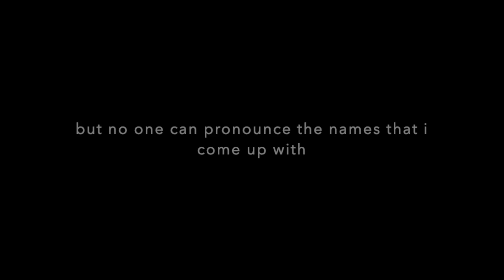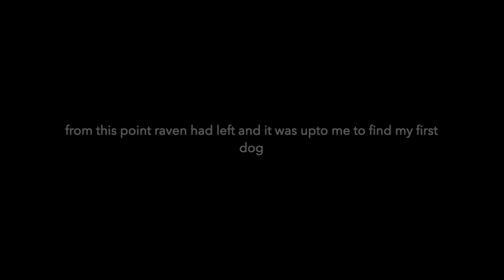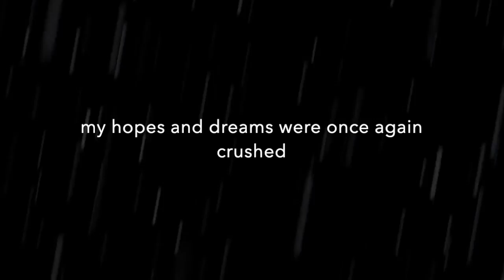Family friendly Minecraft video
yes the time has finally come I don't intend to make this a series but if this gets views I'm gonna have to